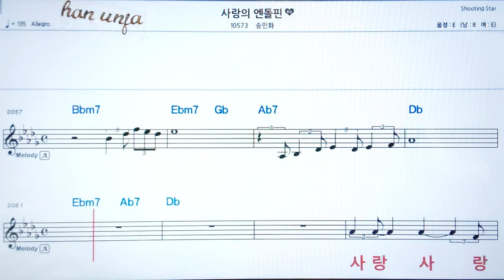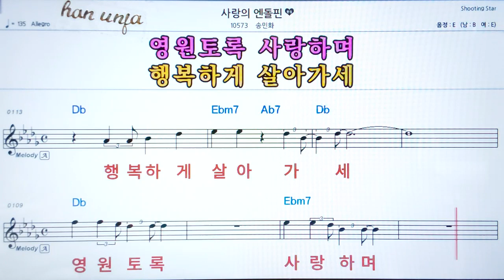💖사랑의 엔돌핀/송민화 👍코드,악보, 가사 ,Karaoke*카라오케 반주